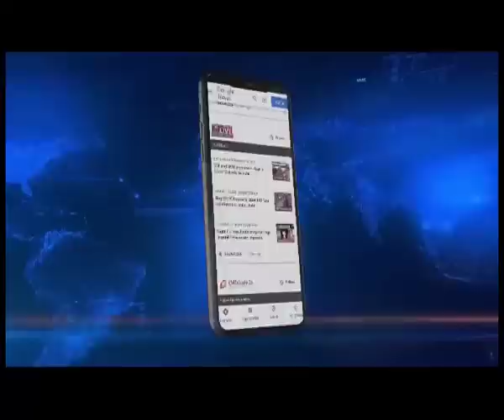Video of Tripura BJP MLA watching porn during assembly session goes viral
BJP MLA from Tripura was caught watching porn during the Assembly session.
The video of the legislator watching porn on a tablet during the Assembly hour has gone viral on social media.
Netizens reacted to the MLA's viral video by terming it "shameful" for an elected representative to behave in such a manner during an Assembly session.